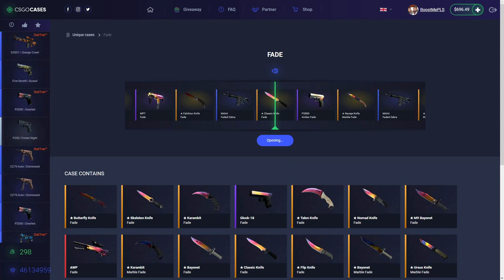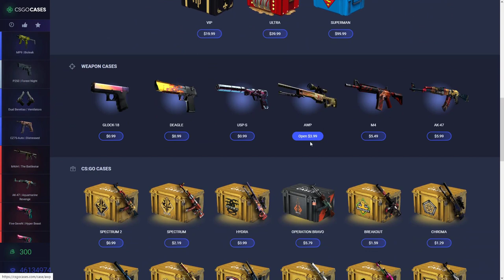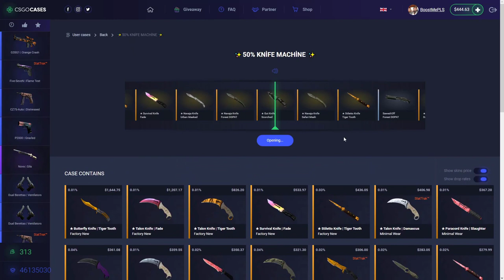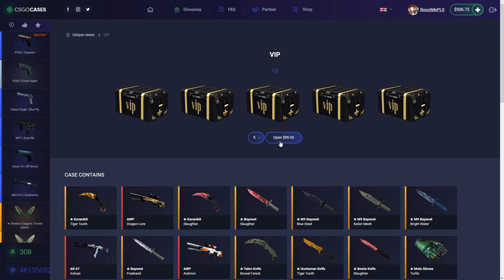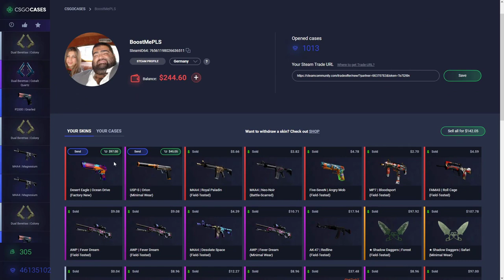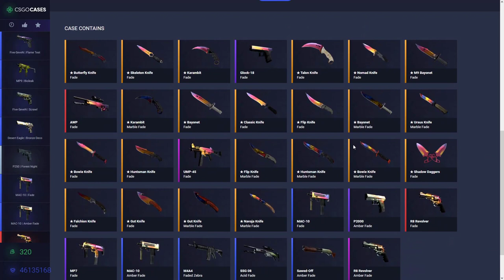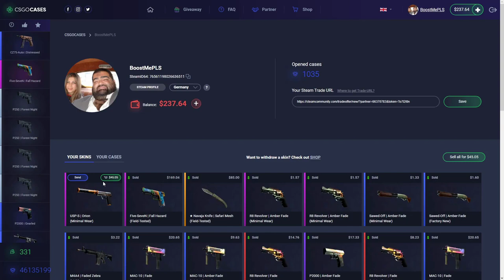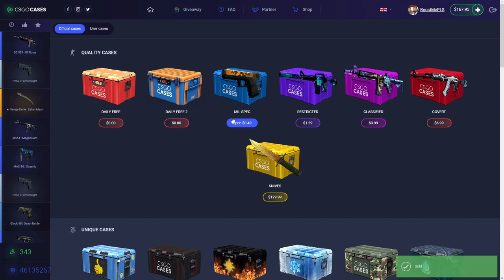CSGOCASES.COM Case opening! *FREE SKINS WITH PROMO CODE*